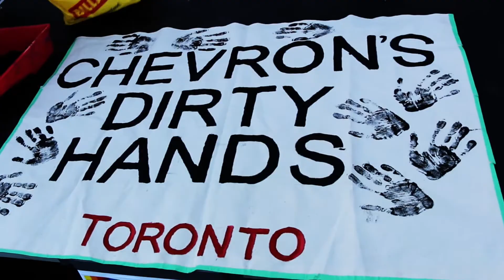Andrew Cash, Canadian Member of Parliament joined AntiChevron campaign